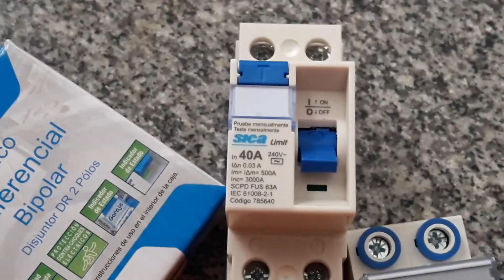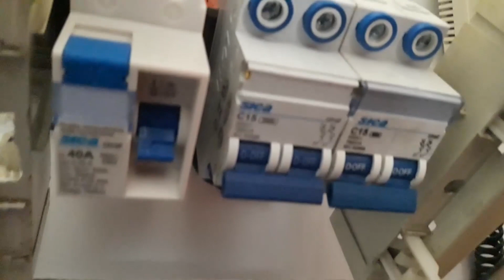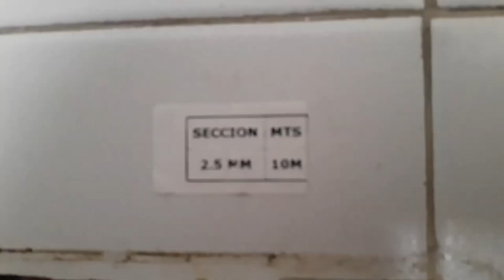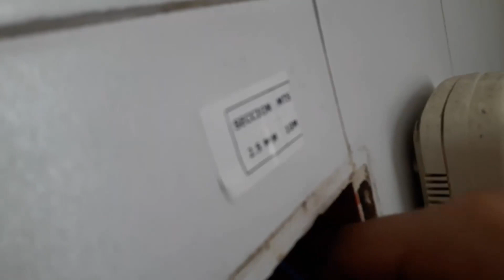CJDB Parte 2 Circuito independiente Split 4500 y Cambio de Diferencial GE No funciona